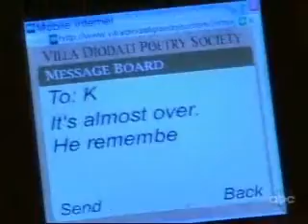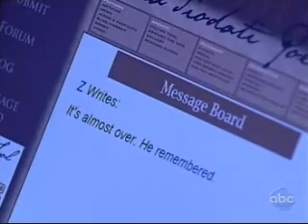11- 2- 09- Kendall and Aidan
*** NO BASHING ***

Kendall and Aidan